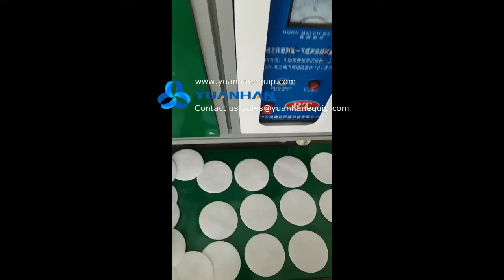Ultrasonic punching machine | Die-cut thin non-woven fabrics and cotton pads - Yuanhan